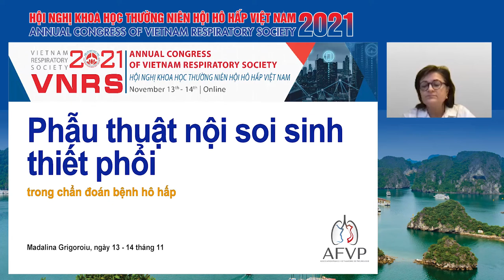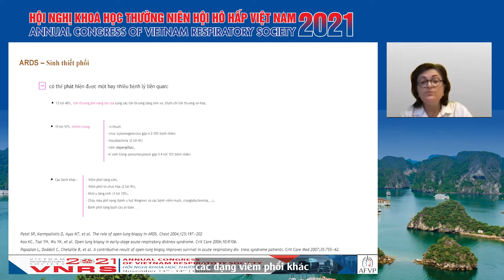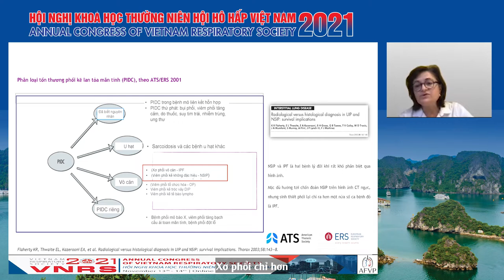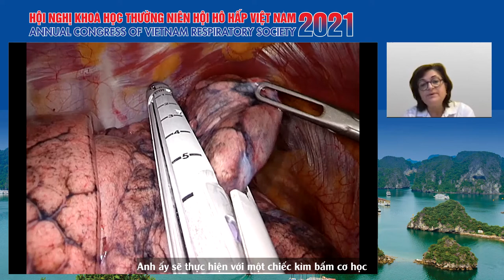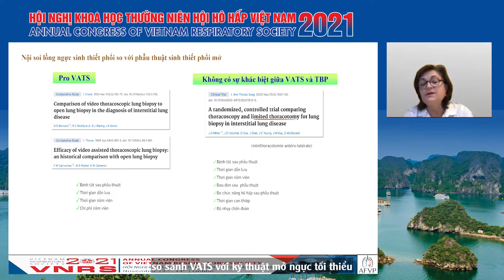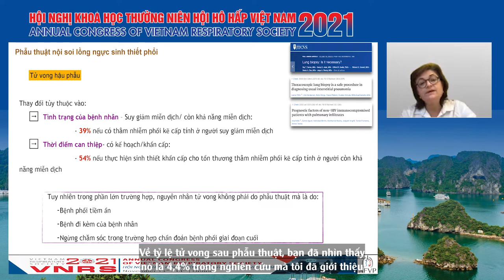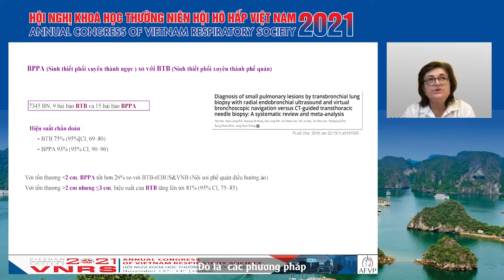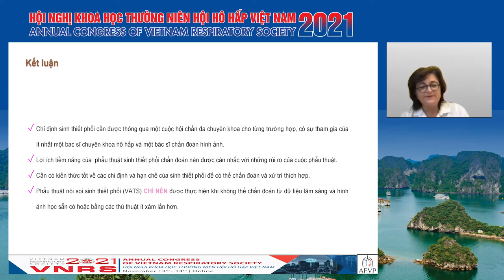Sinh thiết phổi qua VATS trong chẩn đoán bệnh hô hấp